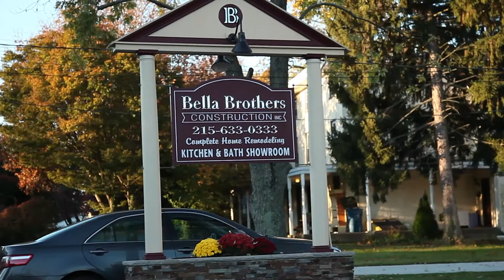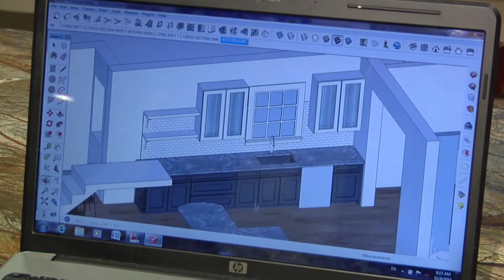Top Bathroom Contractors Newfield PA Bathroom Remodeling Contractors Newfield PA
- In need of bathroom remodeling contractors in Newfield PA? Bella Brothers, Inc has award winning bathroom remodeling contractors in Newfield PA.

Bella Brothers Construction, Inc. is the premier bathroom remodeler in Delaware County PA and surrounding areas.
With four generations of experience, customers will receive exceptional professional services, including layout, design, drawings, permit services and beautiful craftsmanship with extreme attention to detail. Call Bella Brothers for your dream bathroom today!